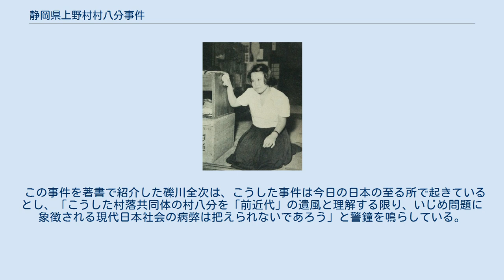静岡県上野村村八分事件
静岡県上野村村八分事件（しずおかけんうえのむらむらはちぶじけん）は、1952年に静岡県富士郡上野村（現: 富士宮市）で発生した、不正選挙の告発に端を発し、告発者一家が村八分にされた人権侵害事件。
 石川皐月（1952年） 上野村では、1952年以前から組織的な替玉投票が公然と行われていた。
隣組（同村では、戦後も隣組が維持されていた）の組長が各家庭を訪問し、「棄権するなら代わりに行ってくる」と言って半ば強制的に入場券を回収したり、「棄権する人がいたら組長宅まで入場券を持ってくるように」と記した回覧板が廻されるなどして、「棄権防止」という名目のもと、入場券が集められた。
即ち、こうして回収された入場券で村の有力者が何度も投票していたのである。
しかし、選挙管理者はこれを黙認しており、村民もこうした行為に何の疑問も抱いていなかった。
 同村在住の中学生・石川皐月（後の加瀬皐月、1935年5月11日に出生）は、事件の2年前の1950年6月に行われた第2回参議院議員通常選挙の際にも同様の不正に気付いており、こうした風潮に憤りを感じていた。
そこで、こうした不正選挙を問題提起するため、在校していた上野中学校（現在の富士宮市立上野中学校）の学内新聞「上野中学新聞」に、替玉投票を告発する文章を掲載した。
しかしこの時、学校側は全生徒から配布された新聞を回収すると、全て焼却してしまった。
 事件の引き金となる1952年5月6日に行われた第2回参議院議員補欠選挙においても、同様の手口で不正選挙が行われたことに気が付いた石川（この時彼女は富士宮高校に進学し、高校生となっていた）は、不正を改めて告発する決意を固めた。
当初は選挙管理委員に告発することも検討したが、選挙委員も不正選挙に加担しているのではないかと考え、これは断念した。
また、不正選挙の中心人物は村役場そのものであると思われたため、村役場に告発することは選択肢に含まれなかった。
さらに、当時石川は警察と学生の間で頻発していた様々な問題を見聞きしており、警察を信頼していなかったため、警察に訴え出ることは念頭になかった。
そこで、石川は朝日新聞に不正選挙を告発することとした。
 翌5月7日、石川は「隣組の組長が、棄権防止の為と称して入場券を回収して廻っていたので、真相を貴支局で調べて欲しい」と記した手紙を、朝日新聞社静岡支局宛てに投函した。
この時、差出人の住所氏名は手紙に明記された。
朝日新聞の反応は素早く、5月8日には早くも記者が富士宮高校に現れ、石川を訪問した。
その数日後には事件が記事となり、さらにその数日後には、事件の関係者十数名が警察に出頭を命じられた。
 こうして問題は落着するかに見えたが、事件はこの後異なる問題へと発展してゆく。
 選挙が終わって暫く経った日、石川は路上で同村の女性に呼び止められた。
そして「今日十何人もの人が警察に呼ばれた。まだ皆帰ってきていないが、帰ってきたら皆してお礼に行くそうだ」と報復のお礼参りが計画されていることを仄めかされ、「学生なのだから、他人を罪に落として喜んだり、自分の住んでいる村の恥をかかせることが良いことか悪いことかくらい分かるだろう」と、あたかも不正選挙を告発することが悪であるかのように主張された。
 この頃から、石川家に対する村八分が開始された。
田植えの季節が既に始まっていたが、近所からの手伝いが誰も来なくなり、朝夕の挨拶すら避けられるようになった。
また、石川は友人から、村民の一部が石川の奨学金を停止しようと各所に働きかけていると知らされた。
さらに、近所の小中学生が石川の妹に対して「アカだ」「スパイだ」と野次を浴びせたり、地元の新聞が石川の父親の操行について書き立てた。
法務局の調査に対して、村民は村八分の正当化のために「石川の父親が金を返さない」と申し立てたが、父親の問題と選挙の問題は別であると考えていた石川は、「父親の行為を正せないものが、村の問題をとやかく言うべきではない」という村民の意見を聞き、ショックを受けた。
 結局、同年6月24日付けの朝日新聞を皮切りに、全国の新聞や雑誌がこの村八分問題を報道し始めたことにより、上野村は全国から注目を浴びることとなった。
この日の朝日新聞の紙面では、石川の「不正をみても黙っているのが村を愛する道でしょうか」という言葉や、石川の恩師の高校教師の「正しいことはあくまで押し通すべきだと教えながら、現実の...